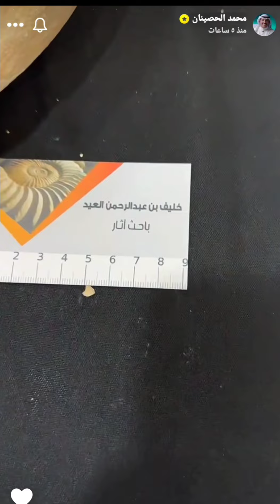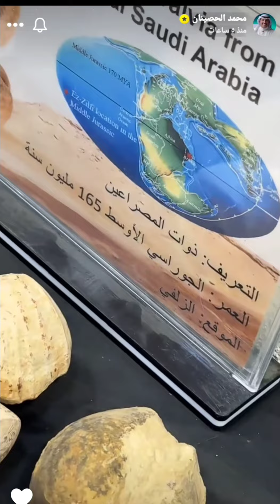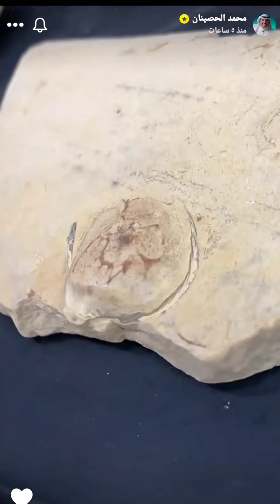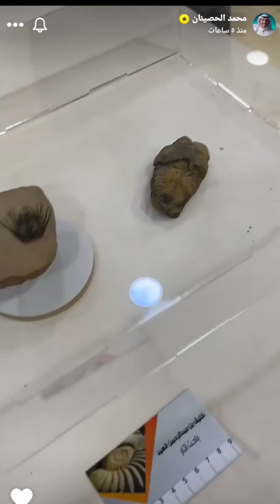رحلة السعودية 🇸🇦 | زيارة متحف باحث الاثار خلف العيد مهتم بالاحافير والجيولوجيا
رحلة
زيارة متحف باحث الاثار خلف العيد
مهتم بالاحافير والجيولوجيا والصخور والنوادر في